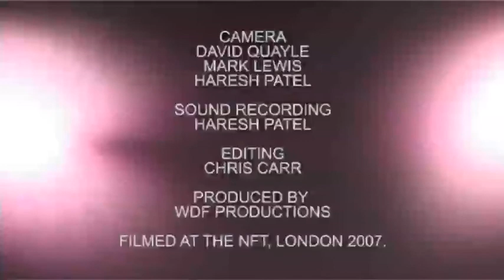A Sense Of Carol Reed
Documentary commissioned as part of a DVD release.  A film on the colourful life and work of master British filmaker Carol Reed, director of "The Third Man", "The Fallen Idol" and "An Outcast Of The Islands", whose work and reputation seem long forgotten by British filmgoers.  The Fallen Idol is out on sale.